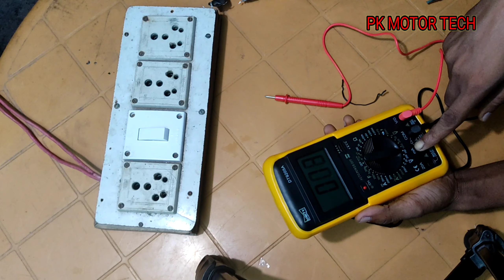Digital Multimeter me battery kaise lagaya jata hai